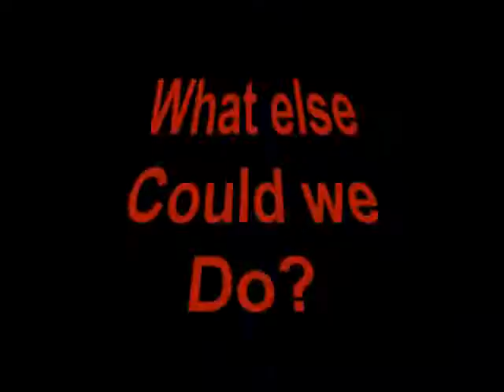Messin' With a Computer Monitor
We mess with a computer monitor

People in it:
Kevin
Matt
Alex
Jeremy

Song: What I got(reprise) by Sublime